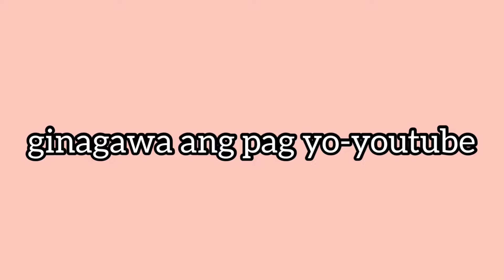Para saan? Habaan ang sagot!